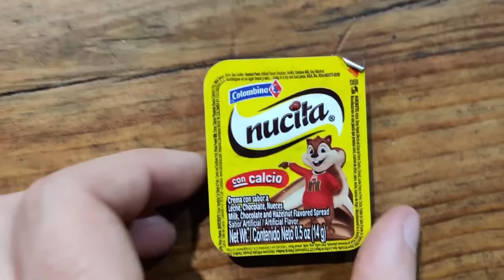¡PROBANDO DULCES COLOMBIANOS!! 🍬😍 MIKECRACK, TROLLINO Y TIMBA EN LA VIDA REAL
Trollino, Timba y yo nos juntamos de nuevo en la vida real para probar dulces colombianos! ¿A que saben? ¿Pican? Lo descubriremos en este vídeo con los Compas!

● Edición: Adobe Premiere Pro 2020 y Adobe After Effects 2020

▼Especificaciones:
● Micrófono: Rode NT1-A Complete Vocal Recording
● Mesa de Mezclas: Behringer Xenyx Q802USB
● Webcam: Logitech BRIO 4K
● Teclado:  Corsair Strafe RGB (Teclas Cherry MX Silent)